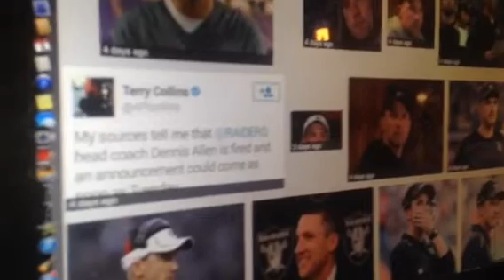Terry Collins Associated Press Reporter Fired For Dennis Allen Tweet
Zennie62 Terry Collins Associated Press Reporter Fired For Dennis Allen Tweet

Terry Collins, the Associated Press Reporter who tweeted that then-Oakland Raiders Head Coach Dennis Allen was to be fired on Tuesday, was terminated by the AP.

That is right. Terry Collins was fired for the tweet reporting that Dennis Allen was to be fired by the Oakland Raiders, even though he was correct.

Now another very talented black journalist is available for hire or to start his own media company.  The AP person who made that call made a stupid move, but that is not a first for a person working for the Associated Press.

- vlog produced by Zennie Abraham Zennie62 Blog - youtube video - Oakland Raiders highlights and commentary